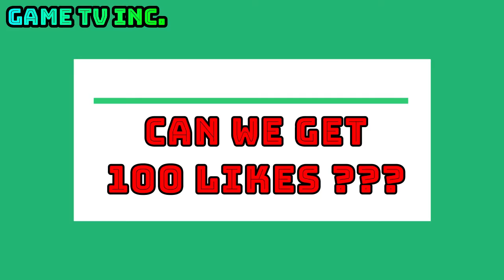GTA 5.REKT #77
If you want to submit your videos & clips to Game TV Inc. :

1) Upload your video to YouTube (DO NOT Privatise your video).

Please only send the link to the video in the email with a short description of what your video is all about).

3) And that's it!

***If you are willing to sponsor my channel to continue these beautiful "To Be Continued"s, Memes etc, then click SPONSOR on YouTube Gaming